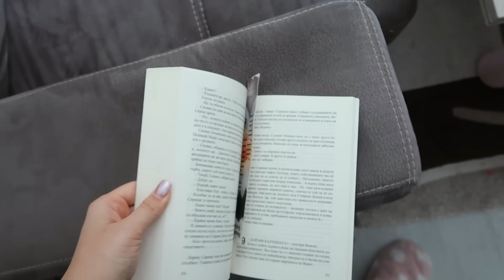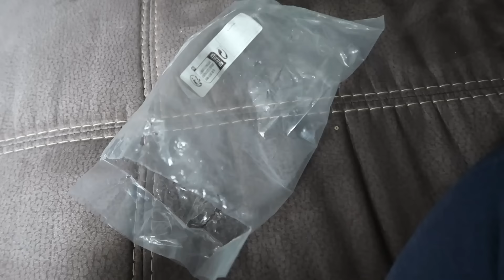КАТО НА МОДНО РЕВЮ 😂😂😂 || ВЛОГ #386 || НИЯ И ГОГИ VLOGS